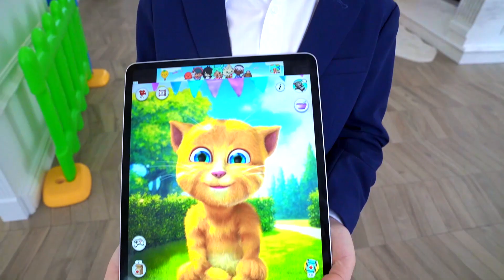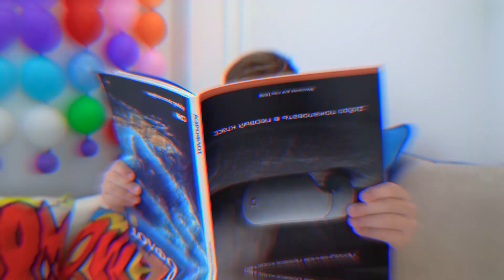Senya pretends to be a parent